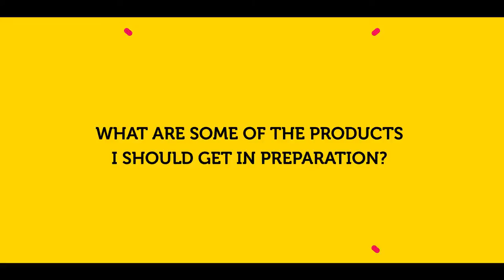Kenyan Dad Mwakenya Part 3!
Since our new dads wanted to be more involved in the care of their newborns, they got some tips on the best products to buy for their little ones, all available on Copia!😉